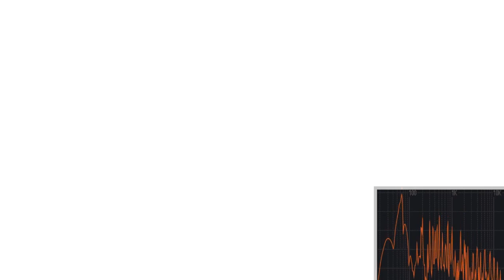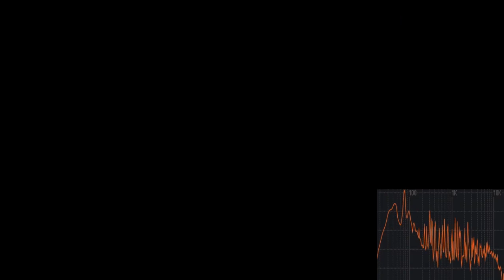Dj CUTMAN - Zelda's House (Legend of Zelda Link Between Worlds Remix) - GameChops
Here's my remix for Legend of Zelda, A Link Between Worlds! I filmed the process of making this remix and am editing a short documentary so you can take a look behind the scenes of my video game remixing process!

Footage provided by Domtendo and GhostRobo! Thanks for the HD gameplay footage, guys!